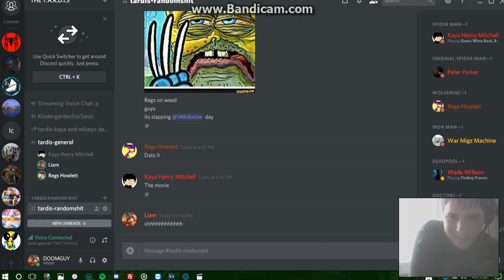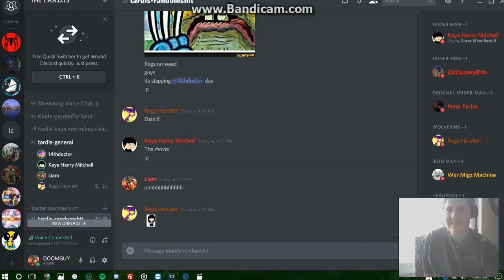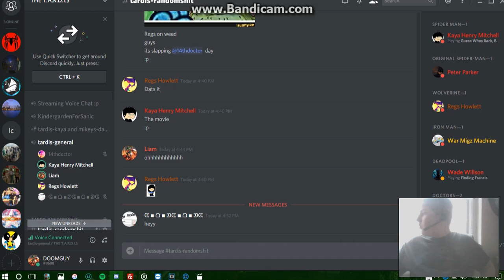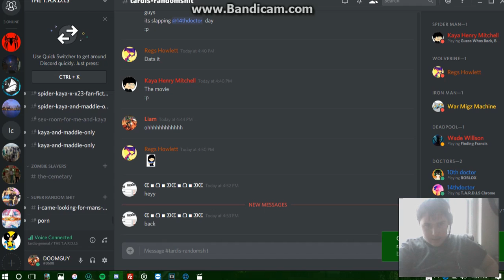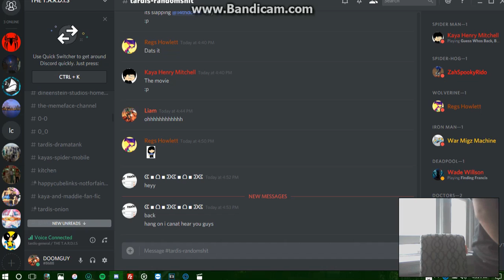DATS IT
it's just dats it